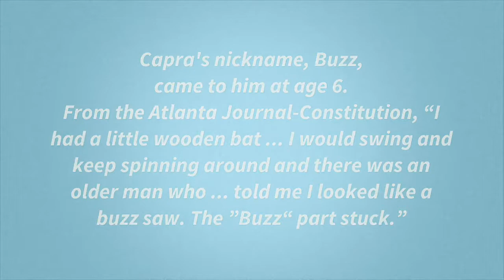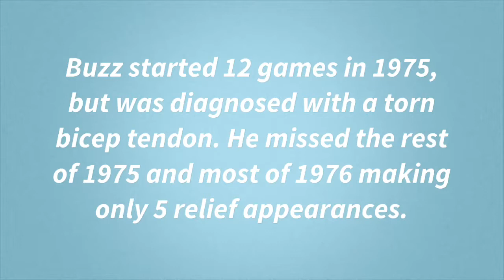Baseball History Video #004 - Buzz Capra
Baseball History Video #004 features Buzz Capra of the Atlanta Braves. Videos are put up every week. These are a labor of love. Thank you very much!